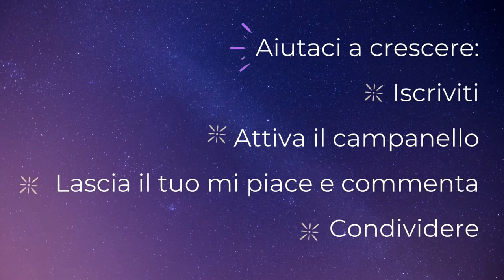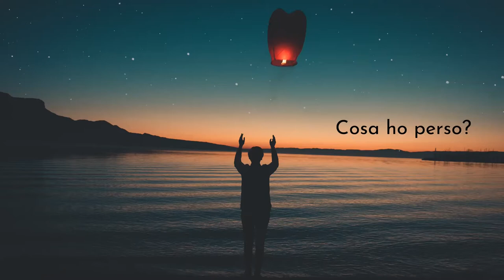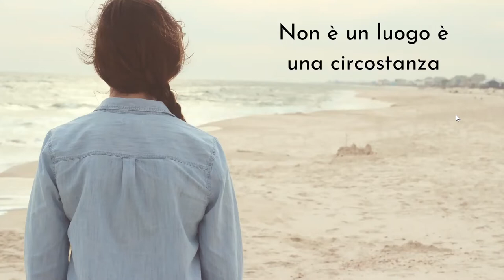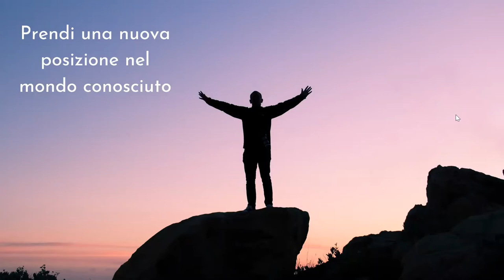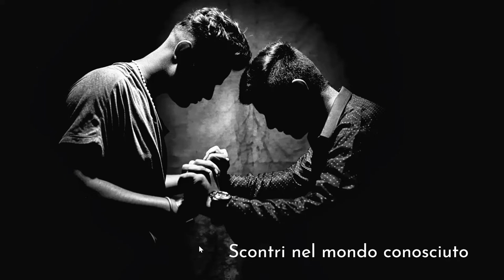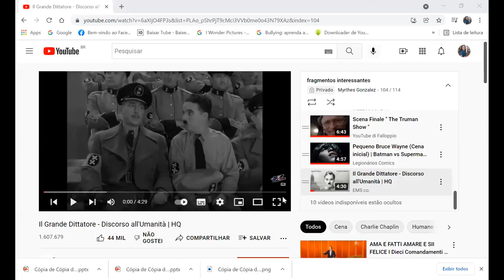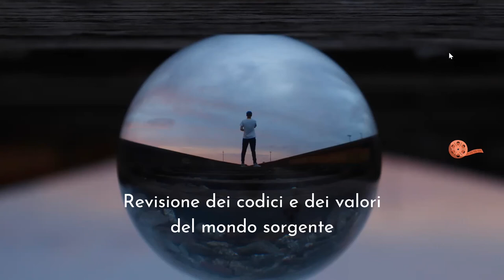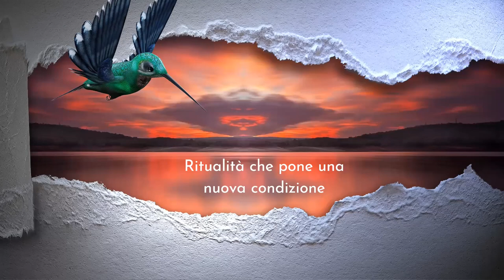Il Viaggio dell'eroe - teoria dell'incontro 11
Questo video presenta la parte teorica del percorso Il Viaggio Dell'Eroe, ispirato nei studi di Joseph Campbell.
Un percorso di autoconoscimento, autocura e apertura creativa verso nuove prospettive di vita.
Durante gli incontri Myrthes Gonzalez presenta una sintesi riflessiva sugli aspetti simbolici di ogni tappa del viaggio dell'eroe. I partecipanti sono guidati a cercarne la comprensione partendo dalle loro esperienze personali.
Esistono diversi approcci settimanali con proposte vivenciale per ogni tappa, basate sulla metodologia Biodanza. In questo modo il percorso diventa un viaggio per ogni partecipante.
La teoria qui presentata è solo una parte dell'intero processo.